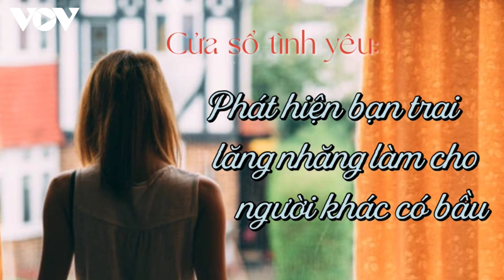Phát hiện bạn trai lăng nhăng, làm người khác có bầu | Cửa sổ tình yêu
Phát hiện bạn trai lăng nhăng, làm người khác có bầu. Trước tâm sự của cô gái đau khổ khi bạn trai thú nhận chuyện ngoại tình, khiến người khác có bầu, bác sĩ Hoàng Thuý Hải đã đưa ra lời khuyên | Cửa sổ tình yêu.

37 Bà Triệu, Hoàn Kiếm, Hà Nội, Việt Nam